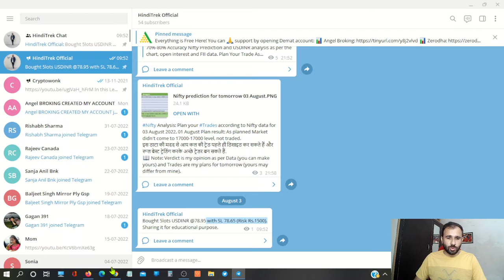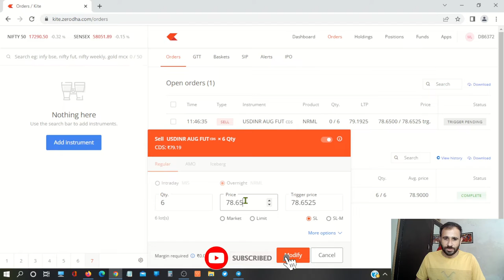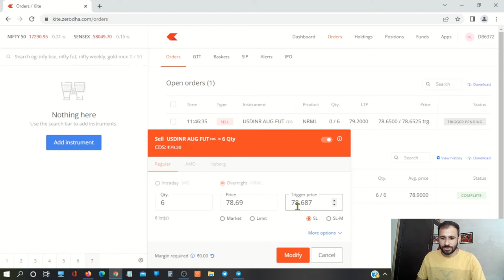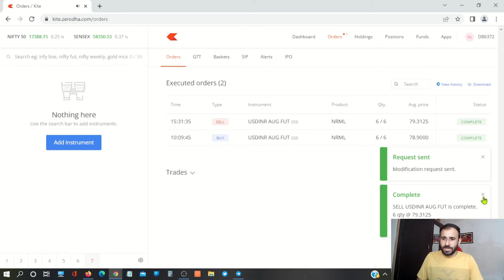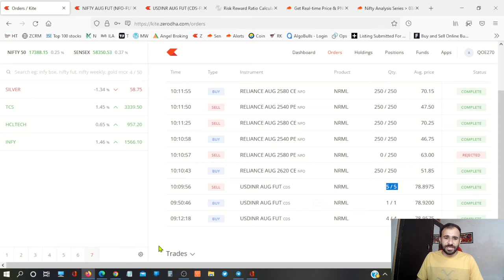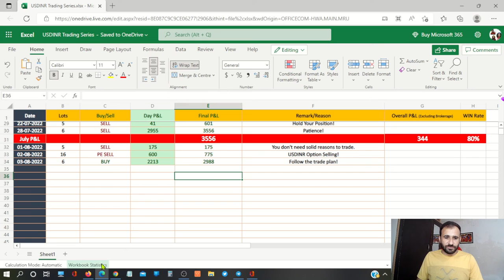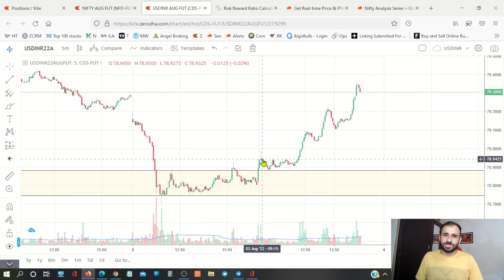USDINR Live Trading Session #28 : USDINR Trading for Beginners With 80% Plus Win Rate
Best trading strategy for USDINR - 5 Minutes USDINR Trading Strategy - USDINR live trading for beginners to learn currency trading for free. Live USDINR trading course series in which we trade with ₹3000 per day  (increased from ₹1000 to ₹1500 and now ₹3000 because closed positive in last month) loss appetite and against that we target minimum 1 ratio 1 target.
Today's Learning: Best trading strategy for USDINR

We follow purely price action based trading setup and avoid using technical indicators because they lack.

⭐⭐ 🙏Can you consider donation because it encourages me create more free valuable content 🙏⭐⭐
Sunil Kumar UPI ID: maapsworld@okhdfcbank
Any amount is greatly appreciated!

Key points:

* We will not stick to USDINR trading only there are other currency pairs too like EURINR, JPYINR, GBPINR. We also do USDINR options trading.
* If we will find trade setups in those currency pairs then we will trade them too.

Launching USDINR Live Intraday Trading Series. In this USDINR Live Intraday Trading sessions, We try to trade in USDINR with 1 to 1 risk to reward ration. We learn patience, risk management, and rules through these currency trading sessions.
In the end of the month, we analyze our perform and decide whether to increase our USDINR trading risk per trade or stick to previous risk.
We are here to learn real trading without tips and tricks. It is your money so you trade with it instead of relying on others opinions.
I launched this USDINR trading series with a vision to educate you enough so you can start trading on your own without anyone's help.
It is not difficult just like other professions trading demands time and dedication. It is for serious people who consider trading as a business.
Beginners can watch this video to learn intraday trading. Watch this video to learn USDINR trading.
Currency trading is just like other trading segments, it is not different when it comes to technical analysis. Learn with me.